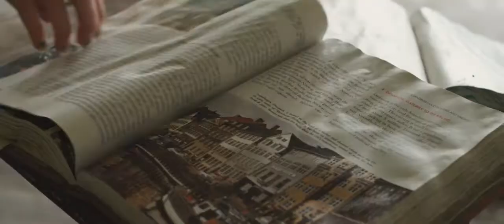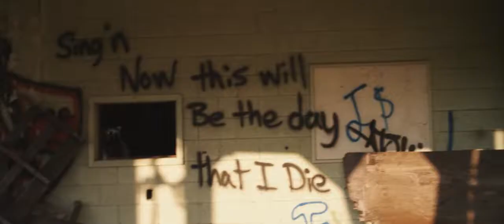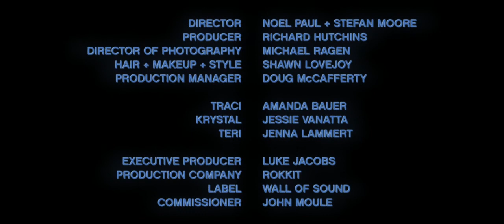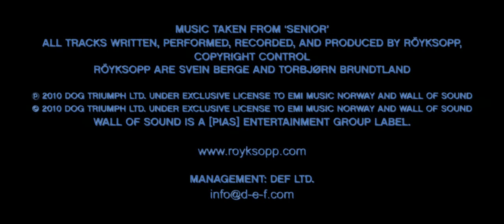Röyksopp - Senior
Short film for Röyksopp's album "Senior"
Directed by that go (Noel Paul & Stefan Moore)

producer: richard hutchins
dp: michael ragen
production company: rokkit